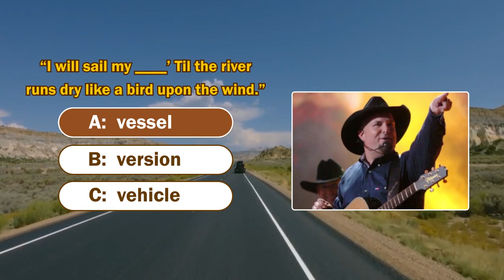wordhike wtb skp popmusic6改透明词盘加乡音表单1 16x9 v230817wtb012skp